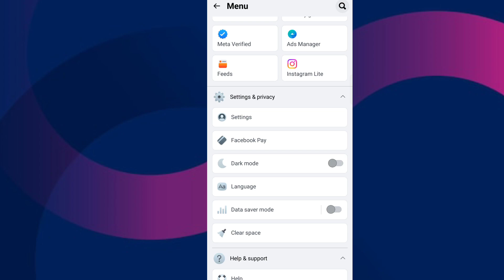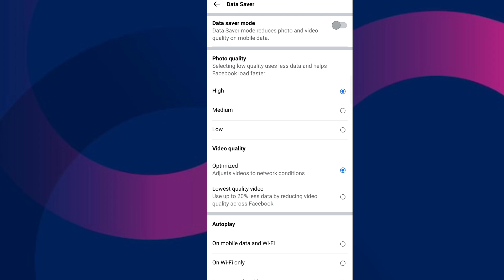Facebook Autoplay Video Off | How To Disable Facebook Autoplay Video